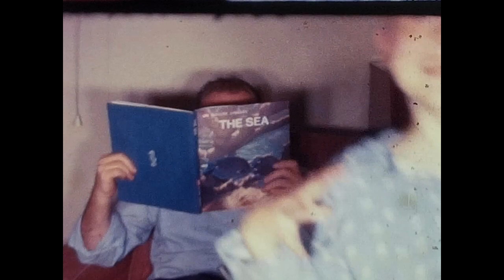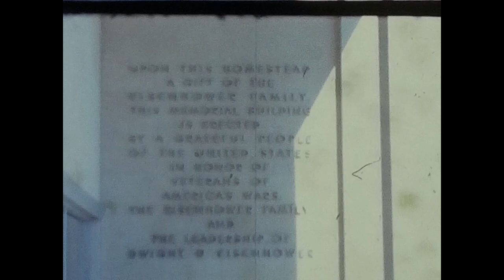Dad Home Movies - 1962 - Edited for YouTube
Starts with Kansas snow and ends with our new house on Clearfield Avenue and a post-Christmas visit to the National Arboretum. Includes Colorado trip and Grandma van Horn with her leg in a cast from an auto accident.  Some material excised for YT policies or boring scenery, but unedited version saved.